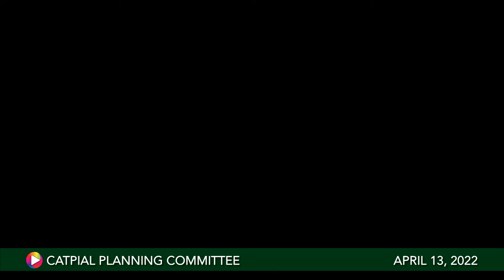Capital Planning Committee, April 13, 2022